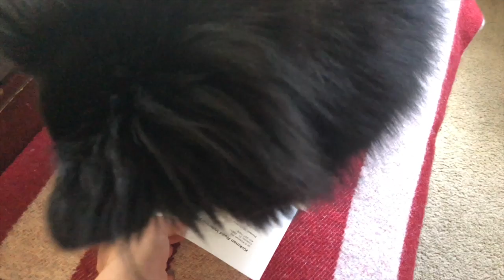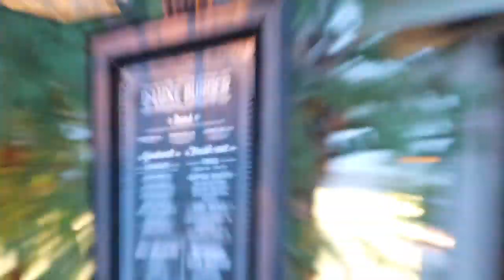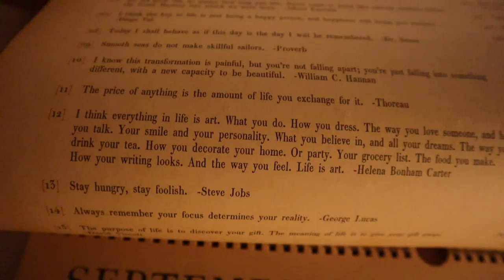We Got the Apartment! | Doggie Haircut & Sweet Treats with Even Sweeter Friends at Disney Springs!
It's an errand vlog! Sarah starts the vlog from home (Eve is featured, too, of course!). She goes over some of her video editing and freelance processes before heading out the door. First stop! Dropping Eve off at the groomers for a seriously overdue haircut. Second stop! Drop off Katie and Megan at the airport. We hate goodbyes! Third stop! Pick Peter up from work and head back to the groomers to get Eve. She looks so cute with her short hairdo. We head over to Disney Springs for a quick visit with some friends. We stop at Erin McKenna's and D-Luxe Burger for a couple of yummy snacks! Once we're home we give the full Winter Park apartment run down! There were a couple of speed bumps along the way but we're excited for our plan!